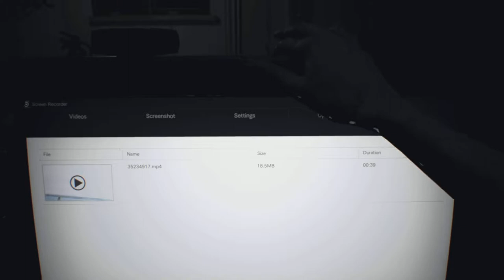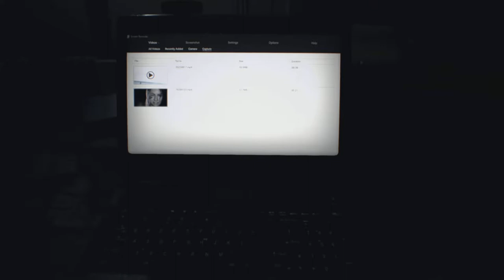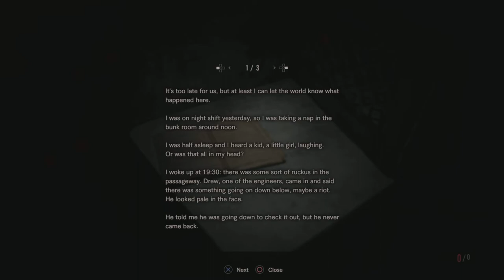Resident Evil 7: Biohazard Episode 14 | Can’t Catch Me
I’m playing hide and seek with a demonic child

Welcome to the 14th episode of residentevilbiohazard